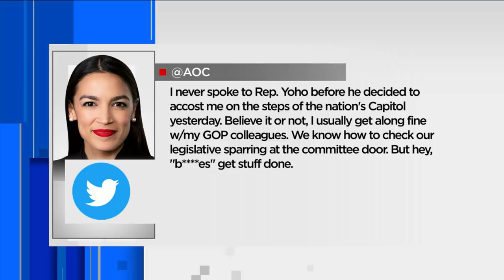Rep. Ted Yoho: ‘I can’t apologize because I didn’t say that'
Apology demanded from GOP lawmaker for Ocasio-Cortez remark